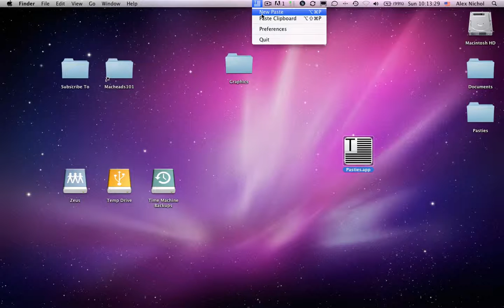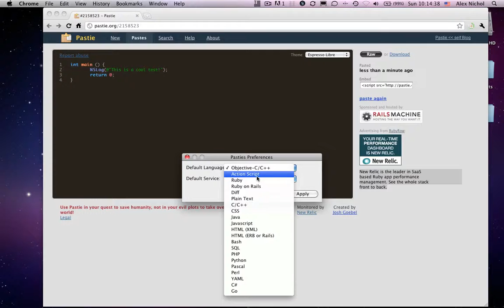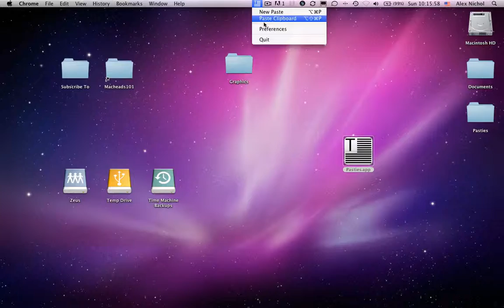Pasties v0.9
I show you my new app for quickly uploading text to the internet.  This can be useful for IM or IRC chats, as well as including long pieces of text in pretty much anything. My friends have to help me out on an icon, but other than that this app is pretty much a wrap!